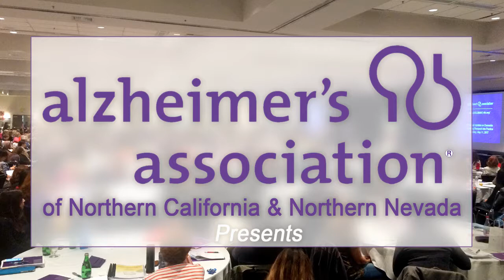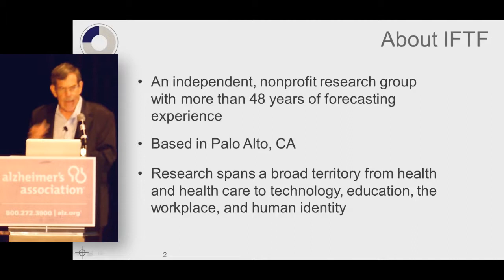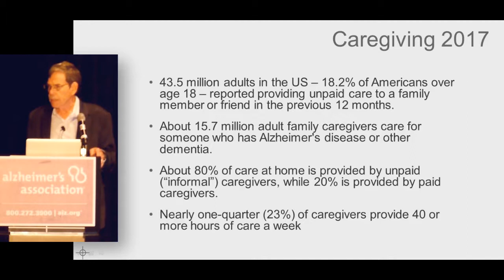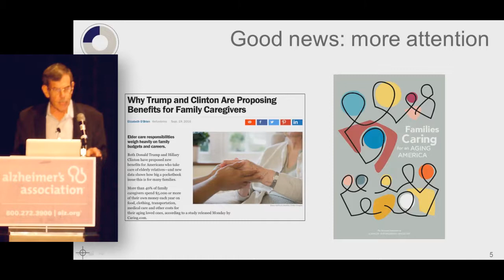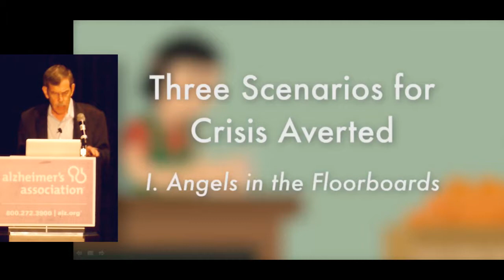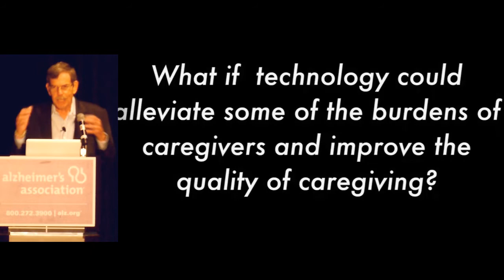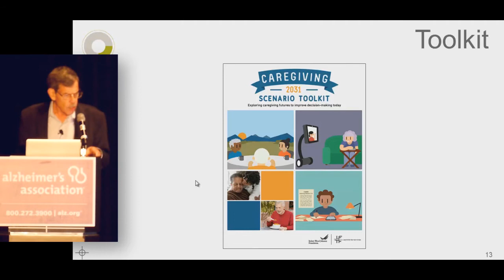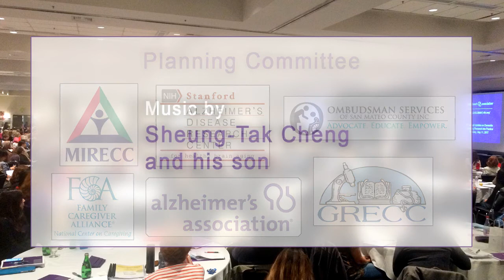Richard Adler, PhD: The Future of Caregiving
Richard Adler, PhD, MBA, Distinguished Fellow, Institute for the Future,  presented three scenarios that explore caregiving in the year 2031 and are intended to provoke a wider discussion about current alternatives to improve support for caregivers.